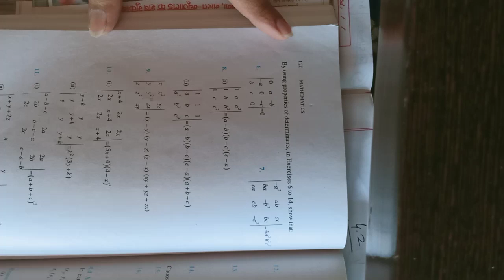Class 12th exercise 4.2 question 8th to 11th